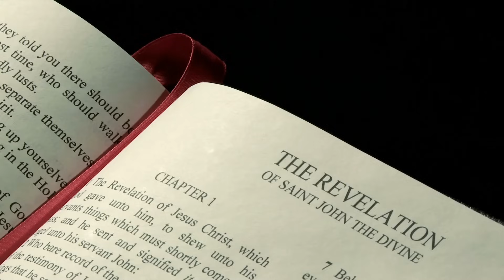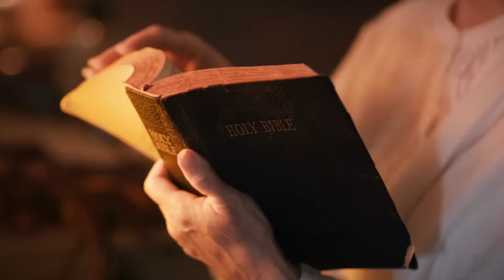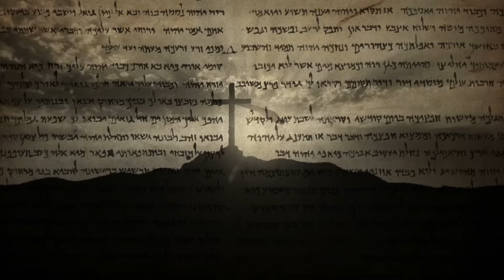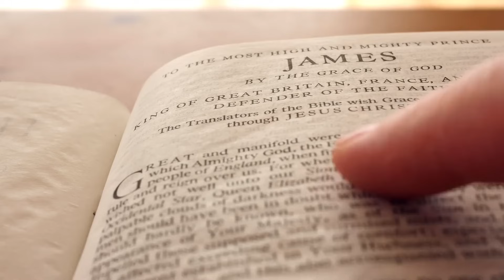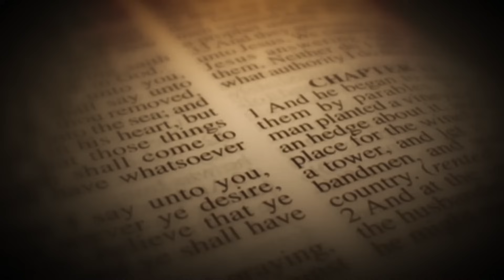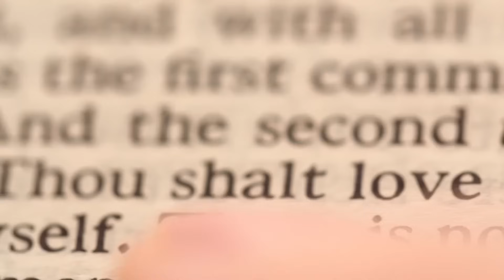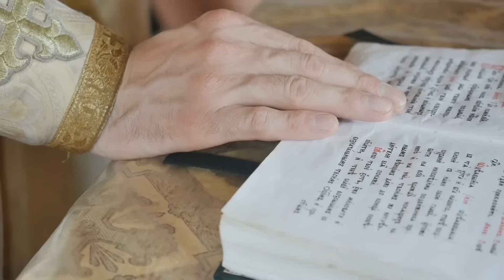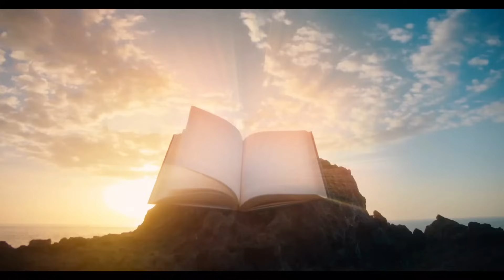The Existence of the Kaaba Has Ended! Jesus' first warning in Mecca in 2024!